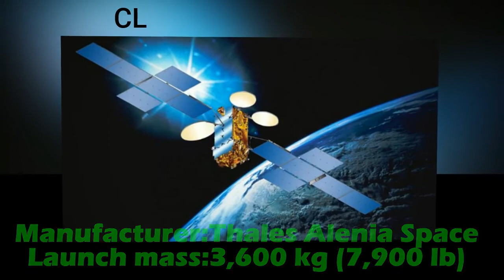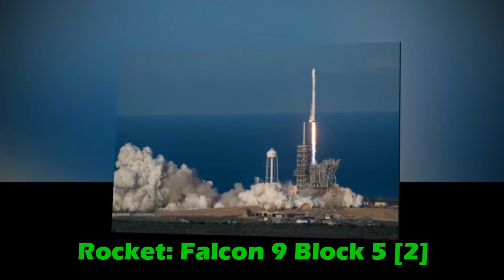Satelite || bangabandhu satellite bangladesh || Satelite update 2018 & more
picture credit:
Mission type Communications
Operator Bangladesh Communication Satellite Company Limited
Website Bangabandhu Satellite Project
Mission duration 15 years
Spacecraft properties
Bus Spacebus 4000
Manufacturer Thales Alenia Space
Launch mass 3,600 kg (7,900 lb)
Power 6kW
Start of mission
Launch date Planned: EDT Time May 10, 2018, AT 1:12 PM[1]
Rocket Falcon 9 Block 5 [2]
Launch site Kennedy Space Center Launch Complex 39
Contractor SpaceX
Orbital parameters
Regime GEO
Longitude 119.1°E

The Bangabandhu-1 satellite is expected to be located at 119.1° East longitude geostationary slot. It is named after the father of the nation Bangabandhu Sheikh Mujibur Rahman. It is designed and manufactured by Thales Alenia Space and waiting for its turn to launch from SpaceX. The total cost of the satellite was projected to be 248 million US dollars in 2015 (Tk 19.51 billion). Bangabandhu Satellite-1 carries a total of 40 Ku and C-band transponders with a capacity of 1600 megahertz and a predicted life span of 15 years.[4][5][6][7]

Bangabandhu Satellite-1 is scheduled to be launched in early 2018 on a Falcon 9 rocket.[2] It will be the first payload to be launched using the new Block 5 model of the rocket.[8] The satellite's lifespan is expected to exceed 15 years. This deal had been forwarded by Dell Communications LLC and Green Leaf Aristocrat Ltd. & Mr. Sharif R Mehdi is the key person and financial expert of the company.

satellite
বঙ্গবন্ধু স্যাটেলাইট
bangabandhu satellite launching
bangabandhu satellite bangladesh
Bongobondhu satellite 1,
bongobondhu satellite,
bangabandhu satellite,
 বঙ্গবন্ধু ১ স্যাটেলাইট,
launch in 10 May,
Latest news,
Bongobondhu satellite 1 launch in 10 May